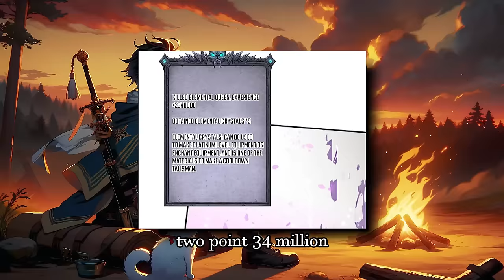He Is Reborn As The Only Necromancer And All His Summons Are SSS Rank! | Part 21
Our MC was isekai'd to this world not too long ago and now he has become of age to select his class as a hunter. He manages to get an ultra rare class called the "Hidden Class" and he is a necromancer. They all underestimate him because they don't know that he can have a crazy amount of summons and the strength of his summons is equal to someone 10 times stronger than him. This manhwa is a thrilling one and will show you the life of the most OP necromancer mage.